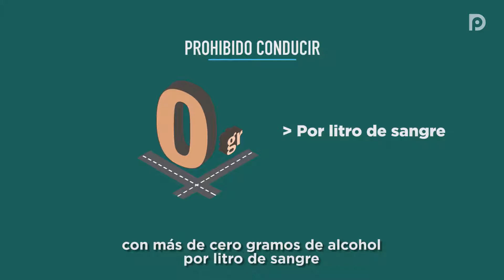Alcohol cero: iniciativa de la Defensoría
El Defensor del Pueblo Alejandro Amor presentó un proyecto de ley en la Legislatura porteña para contribuir con la disminución de los siniestros viales, una de las principales causas de defunción en la Argentina y también en el mundo.